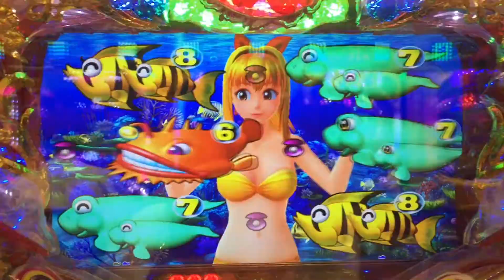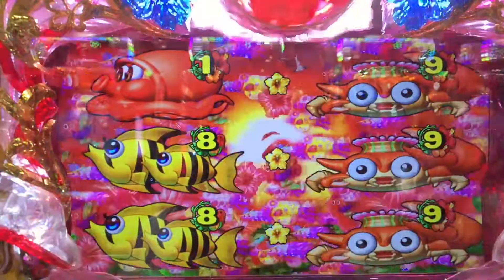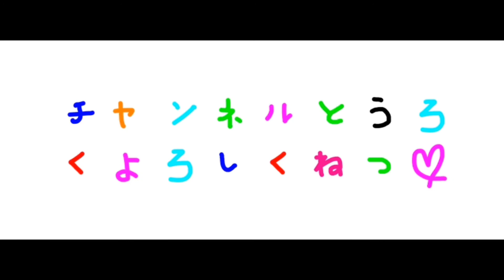『パチンコスーパー海物語IN沖縄4Withアイマリン』大当たり集！！ Pachinko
最近パチンコといえば、海物語をよく打ちます(^-^)